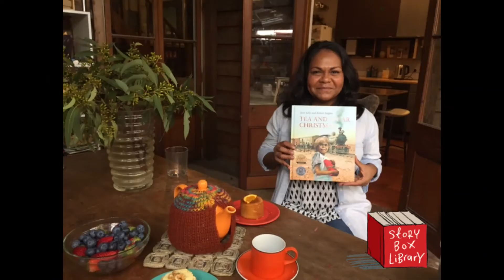Storybox Christmas 2022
There are Christmas stories for everyone to enjoy on Storybox 🦌 🎄

New Users: Login with your library membership number and complete the registration screen to access Storybox 📚✨